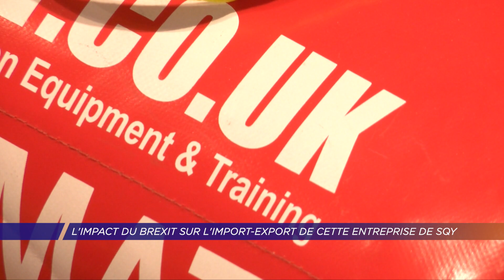Yvelines | L'impact du Brexit sur l'import-export de cette entreprise de SQY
Le Brexit est effectif depuis le 1er janvier 2021. Le Royaume-Uni ne fait plus parti de l’Union européenne. Aujourd’hui les relations entre les Britanniques et les Européens sont régies par un accord signé le 24 décembre 2020. Plusieurs changements interviennent pour les entreprises dans leur relation commerciale. Exemple avec la société "Axsol" basé à Trappes.